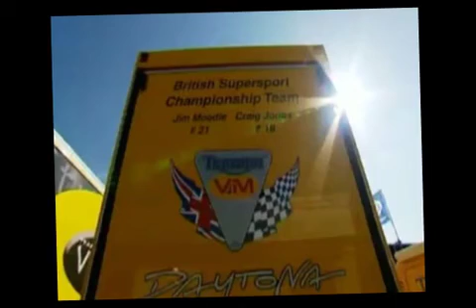RePPiN TrIuMpH 2 Da FuLLeSt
PaIsAnO ~SaN JoSe CaLiFoRnIa~